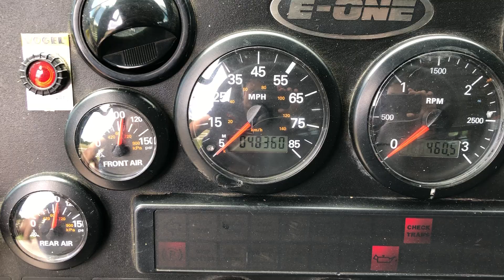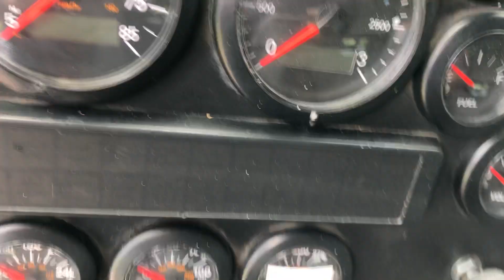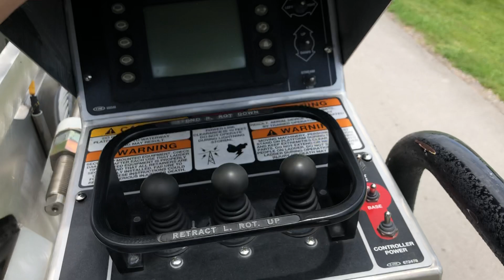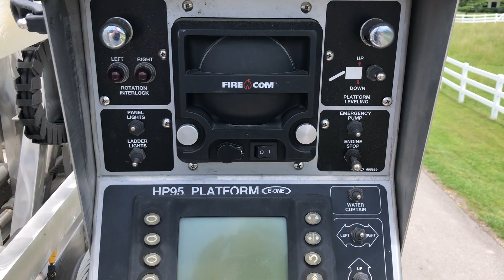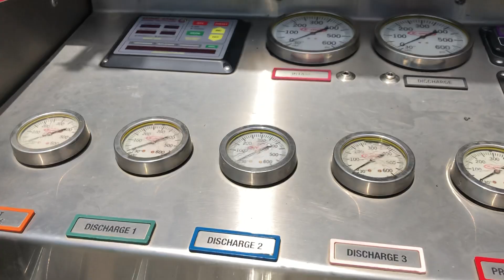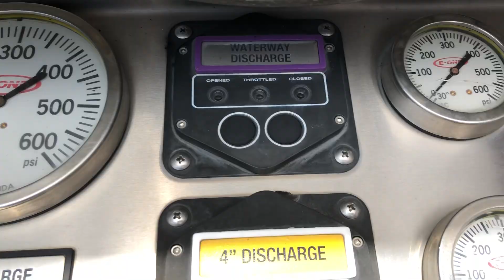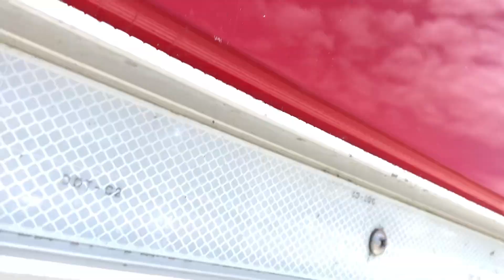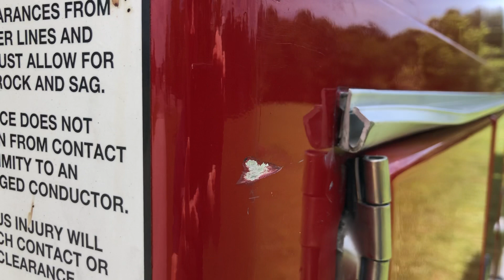2003 E-One 95’ Mid Mount Platform